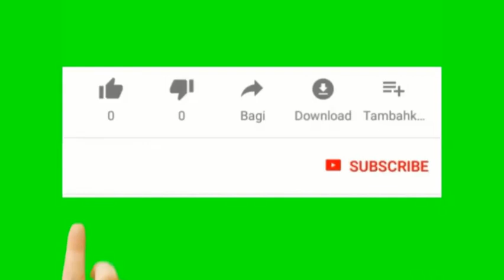Multi drill holder to attachment to drilling machine / drilling attachment project in chennai trichy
Innovator project center, Coimbatore. All Engineering and polytechnic final year project center in Coimbatore for Mechanical, Automobile, Mechatronics, Robotics, EEE, ECE, Civil Engineering branches. Address:- Innovator project training institution (IPC Project Center), Coimbatore. 1/139-5A, Kathir college of Engineering road, near Ramakrishna Vidhyalayam School, neelambur bus stop, COIMBATORE - 641 062.Cell number- 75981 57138. If you want any synopsis/Abstract, project report please whatsapp me ..we provide free synopsis / abstract, review notes and full project report for all project students. Bus number from Gandhipuram bus stands 20A, from railway station 90A (14km)-stop name neelambur. (Factory at 500 meters from kerala L & T palakkad by-pass- for two wheeler / car) E-mail - . Further details please send whatsapp msg to 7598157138.